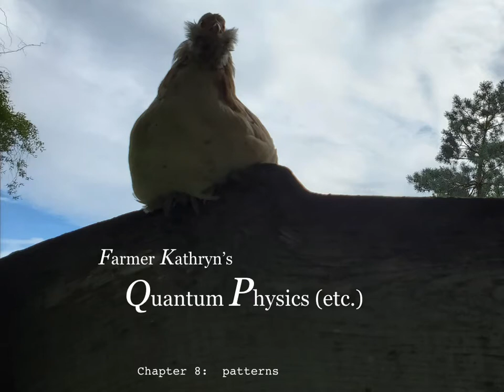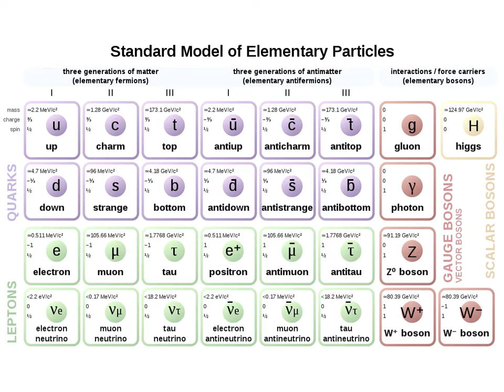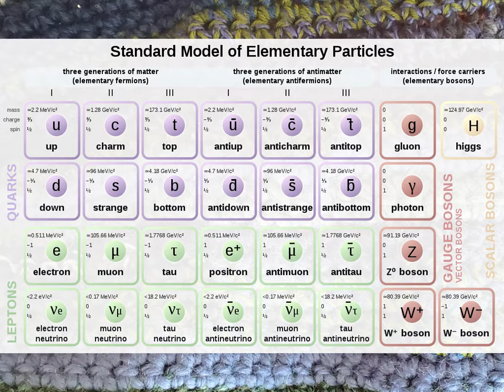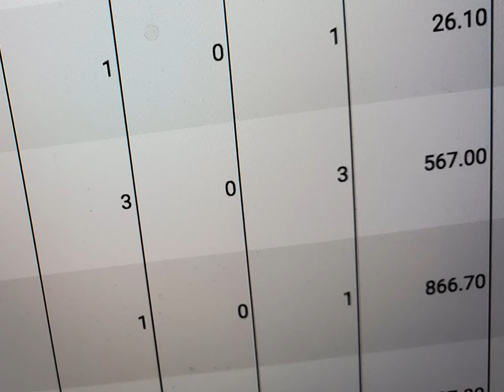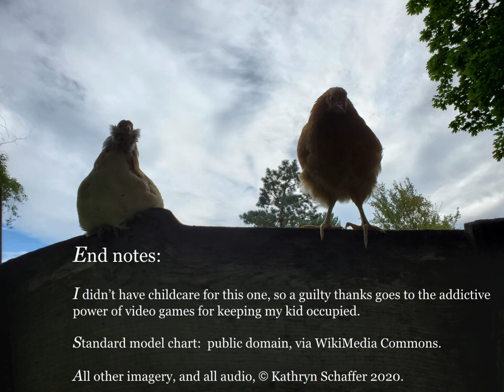Farmer Kathryn's Quantum Physics - Chapter 8: patterns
Farmer Kathryn's Quantum Physics

A self-consciously awkward amalgam: part physics lecture, part pandemic video diary. (With some musical noodling.)

Details of the content of the series below.

originally made to supplement a course on quantum physics designed for art students.

Chapter 1: Matter
(in which it is obvious this is the first time I've tried to record voice like this)
* What physicists mean by "matter"
* Structures of matter as we zoom in
* The difficulty of defining what we mean by an object
* Stinging nettle plants!

Chapter 2:  Representation
(subtext:  I have a long-standing obsession with the semiotics of diagrams)
* There's a logic to material reality on the macroscopic scale that babies have to learn
* Atoms and other quantum-scale entities can't be represented with a drawing in the same way that ordinary objects can
* Atoms are made up of quarks and electrons, and quarks and electrons have no size
* Touch is a macroscopic illusion

Chapter 3:  Stories
(in which I claim I'm not going to explain the double slit experiment but then I do)
* The idea that quantum physics has a non-narrative character
* How we go about studying quanta
* Introduction to the "standard model"
* The Double-slit Experiment
* Wave-particle duality
* Touch-me-not (a.k.a. Jewelweed)!

Chapter 4:  Properties
* How the microscopic properties of mass, charge, and spin relate to macroscopic properties
* Different kinds of properties:  defining properties, configurational properties, and system-level properties
* Matter & Antimatter
* Conservation laws
* Complementarity

Chapter 5:  Entanglement
(subtext:  trying to articulate how quantum-scale entanglement is different from the many uses of the term in the social sciences and humanities)
* The complexity of causality
* Randomness is actually predictable
* Types of correlation across a distance that aren't "spooky"
* How complementarity manifests in experiments with electron spin
* A particular example of how quantum entanglement suggests something that is "spooky"
* Puppy!!!

Chapter 6:  Signals
(in which I get particularly goofy with the soundtrack)
* The exchange of quanta is how forces are mediated
* Real vs. virtual quanta
* All of our senses are based on the physics of electromagnetism
* Entanglement doesn't let us transfer signals
* I think there needs to be more consideration of semantics in the physical conception of information!

Chapter 7:  How we Know
(the one where I was too worn out to work hard on the video)
* Some thoughts on vision and direct/indirect sensing
* Parallels between quantum observer effect and macroscopic sensing
* Idea that inferences based on scattering patterns of quanta are how we figure out microscopic structures

Chapter 8:  Patterns
(subtext:  responding to contemporary conversations about the future of particle physics)
* What counts as a "pattern"?
* Introduction to the idea of symmetry
* Symmetry in physics
* Aesthetics in physics